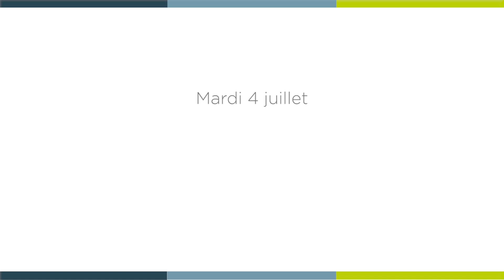[ 𝗟𝗮 𝗠𝗶𝗻𝘂𝘁𝗲 𝗦𝗽𝗶 🙏 ] mardi 4 juillet - Matthieu 8, 23-27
« Jésus, debout, menaça les vents et la mer, et il se fit un grand calme »

Mardi 4 juillet - Matthieu 8, 23-27 avec le père Frédéric SANGÈS, curé de la paroisse Saint-Jean-Baptiste – “Le Vœu”.